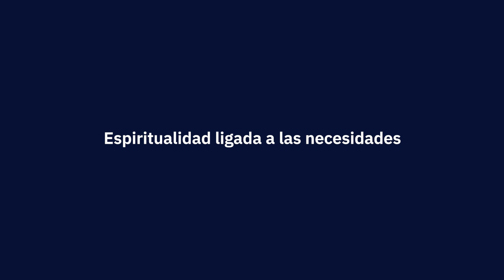Entrevista Alfonso Gorroñogoitia (1)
Breve "corte" inicial de la entrevista a uno de los fundadores de la Experiencia Cooperativa de Mondragón, en el que subraya que la espiritualidad de Arizmendiarrieta estaba ligada a la vida social ordinaria